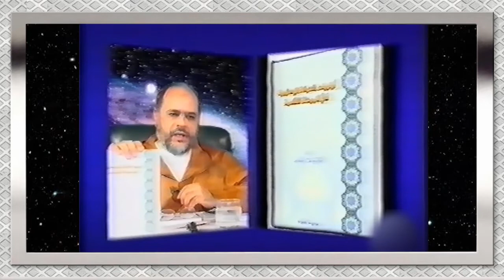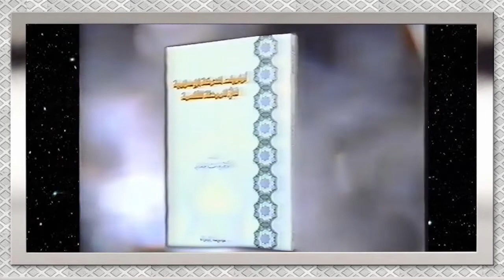فقه الموزانات والأولويات والتقريب والتغليب...للدكتور أحمد الريسوني